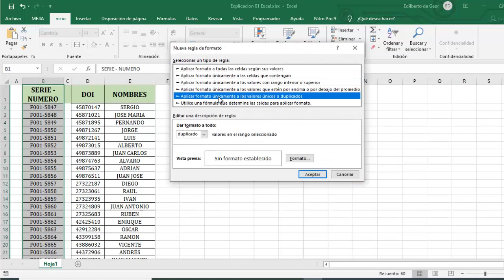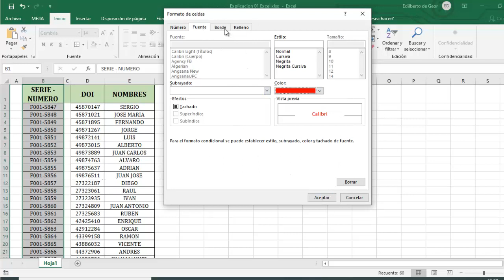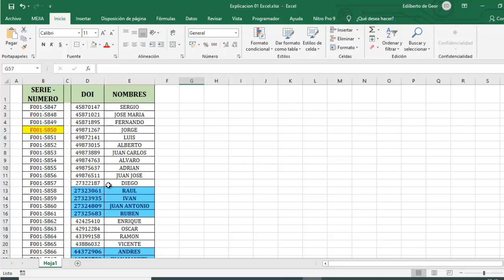Como IDENTIFICAR celdas con valores duplicados en Excel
DESCARGA EL ARCHIVO AQUI PARA QUE PUEDAS PRACTICAR👨‍💻👩‍💻

📚L̐̈i̐̈b̐̈r̐̈o̐̈s̐̈ ̐̈e̐̈n̐̈ ̐̈P̐̈D̐̈F̐̈ ̐̈g̐̈r̐̈a̐̈t̐̈i̐̈s̐̈ ̐̈y̐̈ ̐̈M̐̈á̐̈s̐̈:̐̈ ⚖️𝘼𝙨𝙪𝙣𝙩𝙤𝙨 𝘾𝙊𝙉𝙏𝘼𝘽𝙇𝙀𝙎, 𝙏𝙍𝙄𝘽𝙐𝙏𝘼𝙍𝙄𝙊𝙎 𝙔 𝙇𝘼𝘽𝙊𝙍𝘼𝙇𝙀𝙎